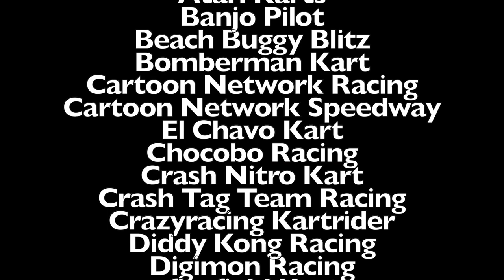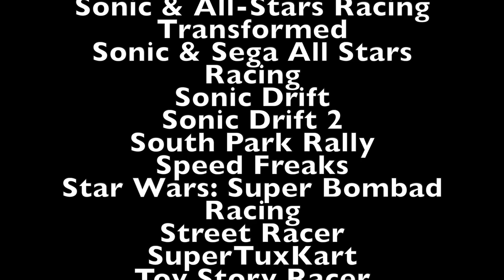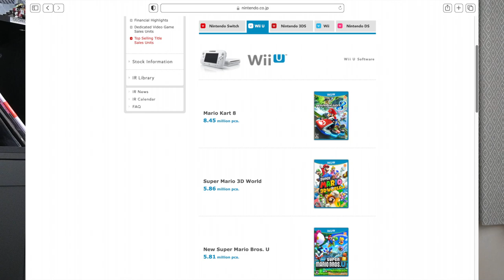Let's Review Some Kart Racing Games on Nintendo Switch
Nintendo Switch has some fantastic Kart racing games. In this video, I've taken three of the most popular for compare and review. I look at everything from gameplay, controls, story and multiplayer to give my opinion on which of these games is my favoirite. The games up for review are Mario Kart 8 Deluxe, Crash Team Racing and Team Sonic Racing.

I create regular content for Nintendo Switch owners. I put a lot of work into these videos so I'd love to hear your thoughts.